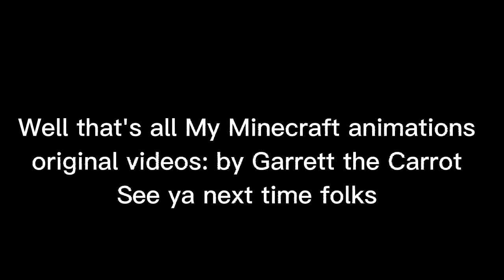When your Minecraft Starts to lag and lose a internet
If your Minecraft lags, reset the game
Original videos by @GarrettTheCarrot